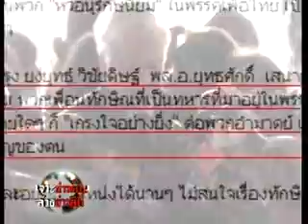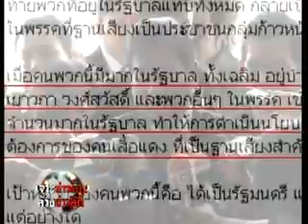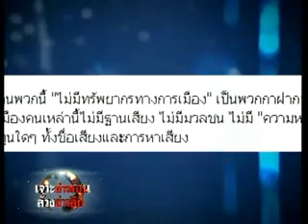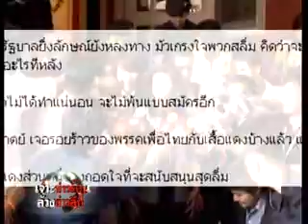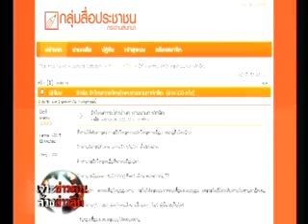ทักษิณจะเลือกอะไร?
ทักษิณ มีคำตอบหรือยัง?จะเลือกพรรค หรือ มวลชน หลังเสื้อแดงเพิ่มแรงอาละวาด (เทปรายการเจาะข่าวร้อน ล้วงข่าวลึกประจำวันที่ 10 มกราคม 2555)